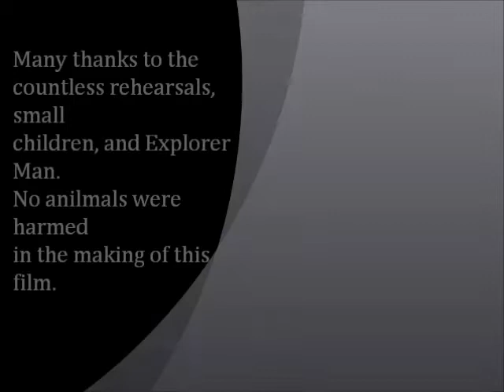Explorer Man and the Playhouse